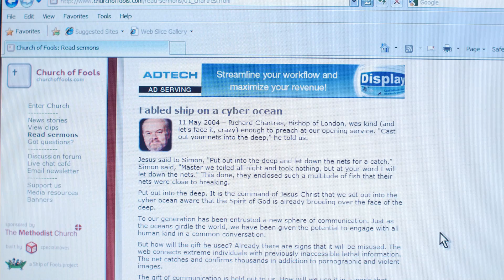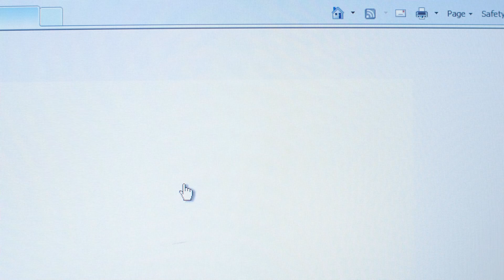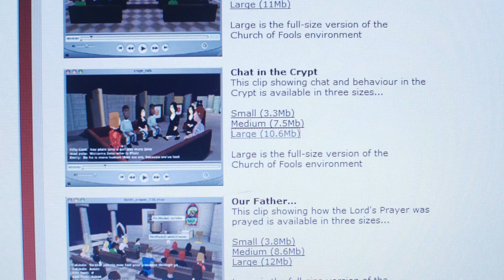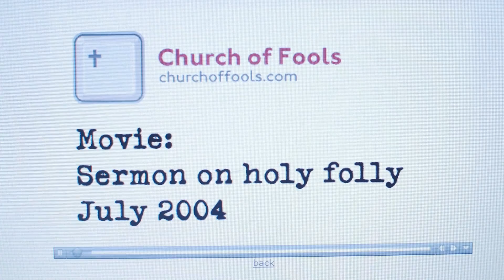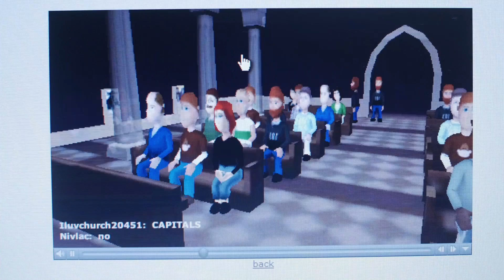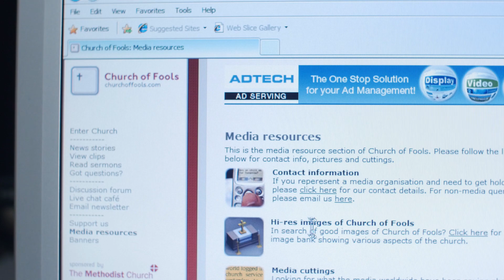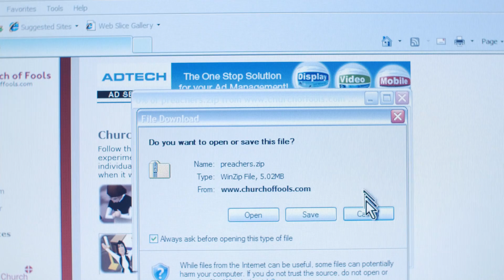Church of Fools Actual Service Clips